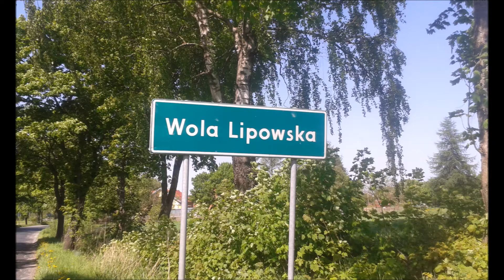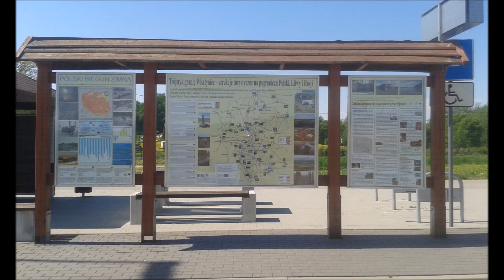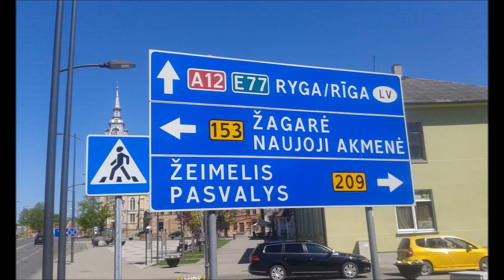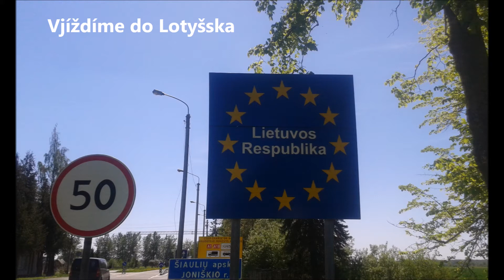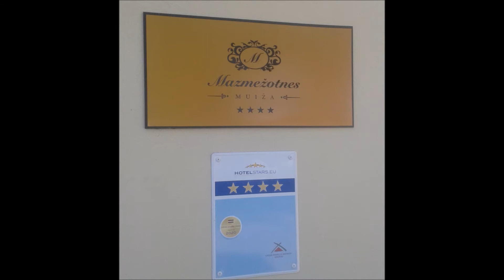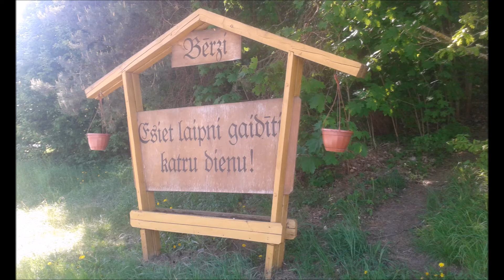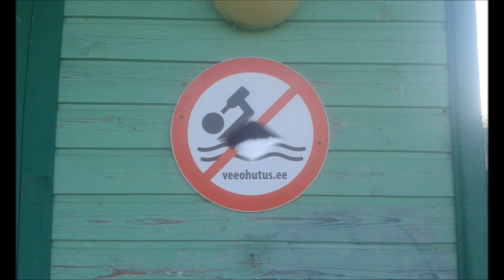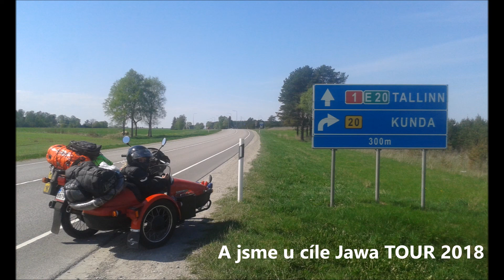JawaTOUR 2018 - 2.díl (PL,LV,LT,EST) - Fotoprezentace